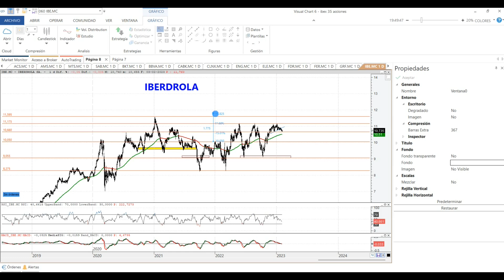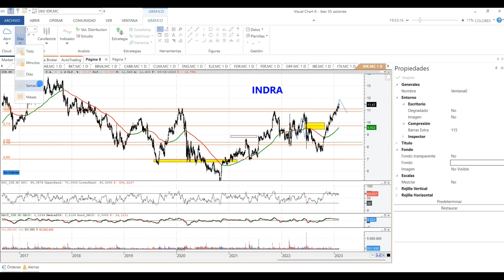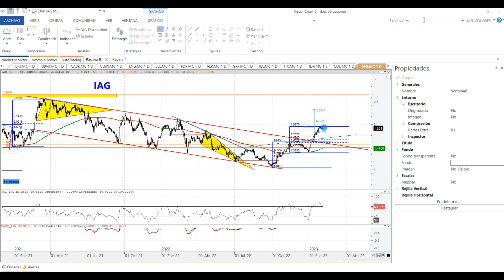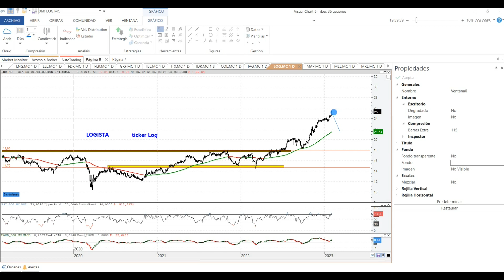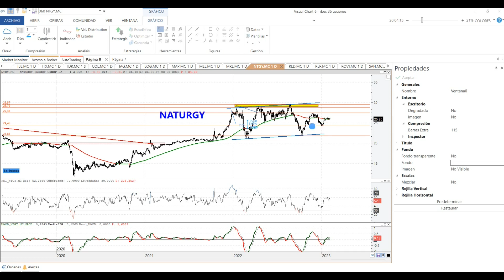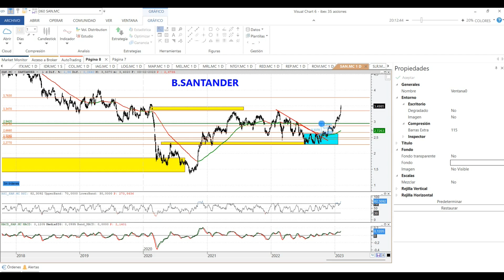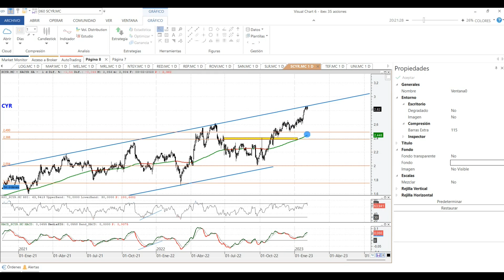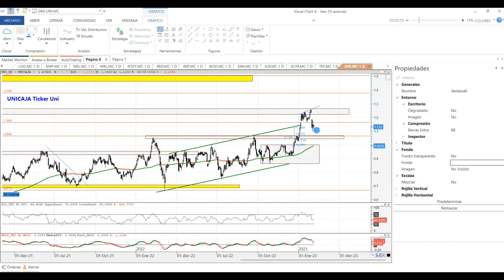🟢 Análisis Técnico | IAG, INDITEX, IBERDROLA, REPSOL, TELEFÓNICA...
📌NIVELES en ACCIONES del IBEX 35:
▶Iberdrola, Inditex, Indra, Colonial, Iag, Logista, Mapfre, Melia, Merlin, Naturgy, RedEléctrica, Repsol, L. Rovi, Santander, Solaria, Sacyr, Teléfonica y Unicaja 👇👇👇

◼◼◼◼◼LISTAS DESTACADAS ◼◼◼◼◼